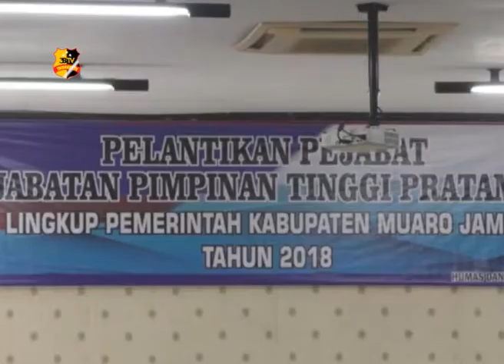BUPATI MASNAH LANTIK 5 PEJABAT HASIL LELANG